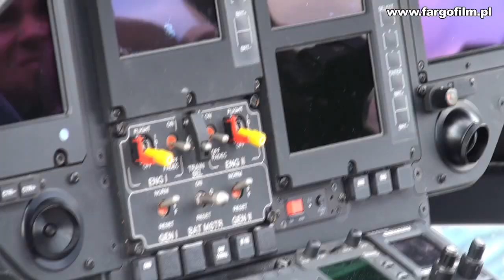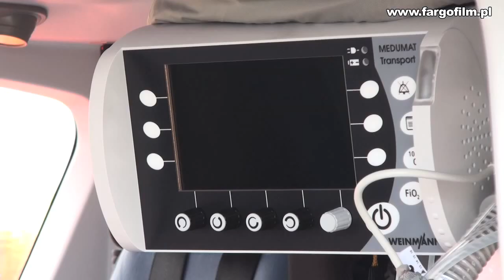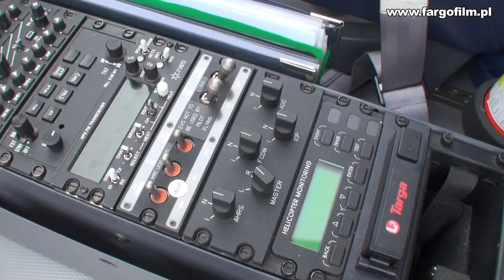Eurocopter Wrocław - Lotnicze Pogotowie Ratunkowe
EC 135